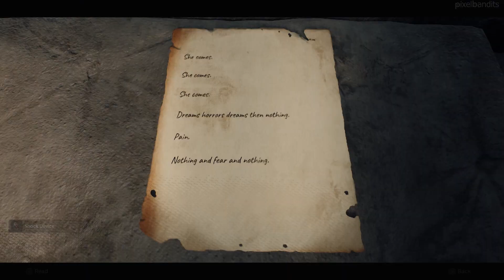Remnant II Review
Courtesy of the folks at Gearbox Publishing I'm taking a look through Remnant II with our full video review and common-sense Parent's Guide.

This one is an outstanding follow up to the already popular Remnant: From the Ashes. We're scoring it 9/10 overall, and you can check out the video here to see why.

If you'd like to see more, don't forget to check out our extended written review available soon

For more reviews, guides, streams, memes and whimsy, you can find Pixel Bandits all over the web.